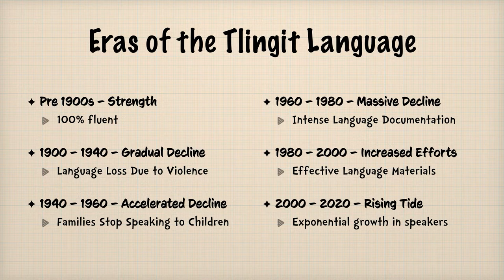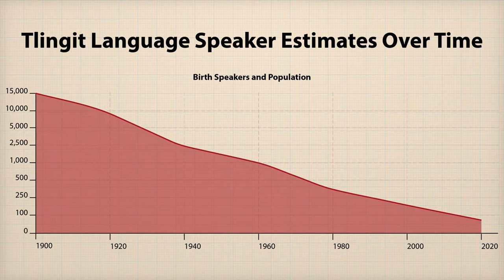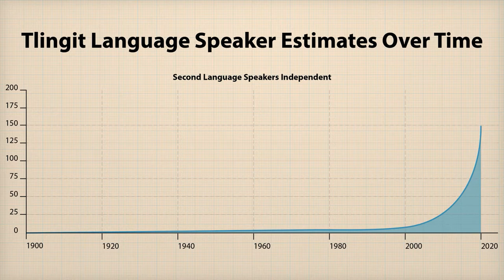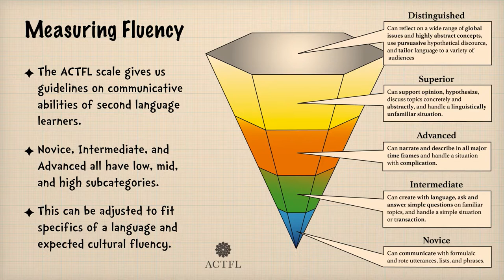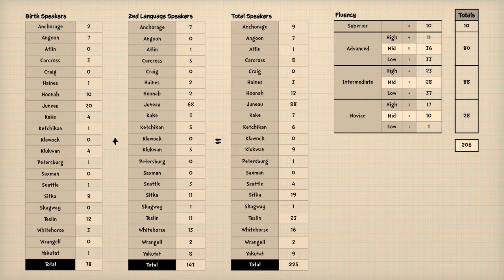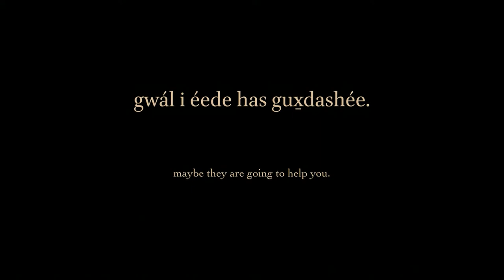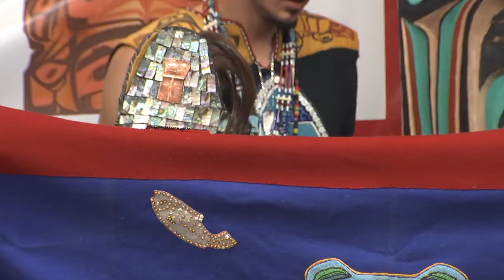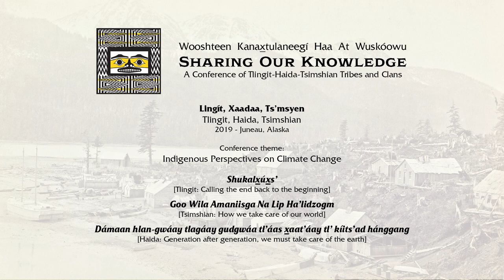SOK 2019 15: Sharing Our Language Cultural Gathering Part 1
Sharing Our Language Cultural Gathering Part 1
GHF Staff
9/26/2019 6:30pm
Elizabeth Peratrovich Hall, Juneau, Alaska